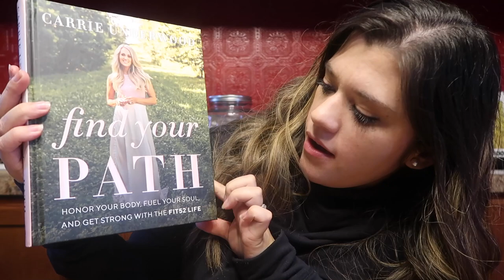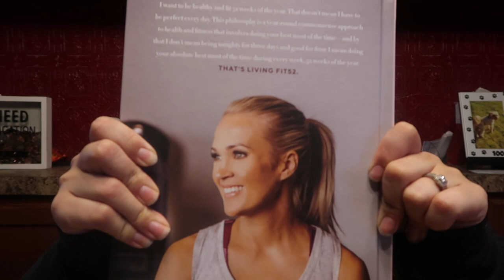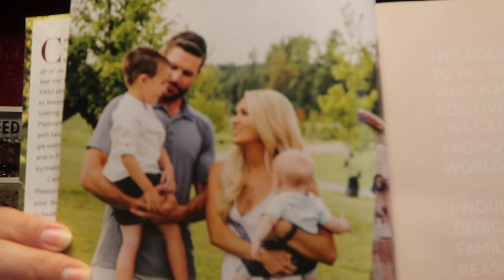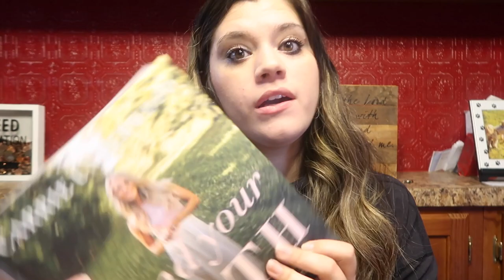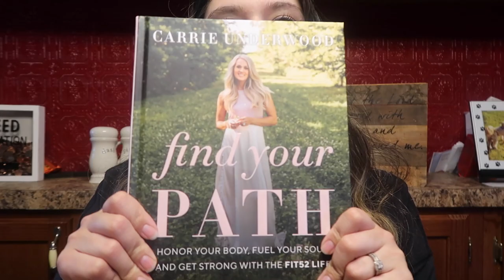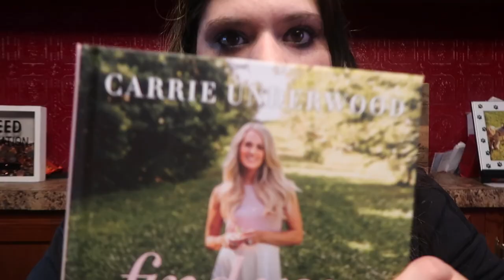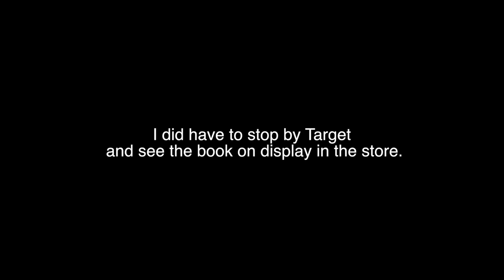UNBOXING: Carrie Underwood's book Find Your Path!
Hey guys! I'm SO excited about this book! Hope you enjoy this unboxing video! If you have any requests for future videos, leave them in the comments below. Thanks for all your support! 💗